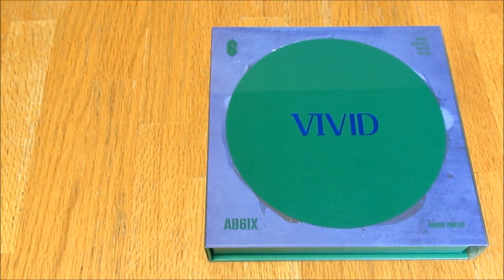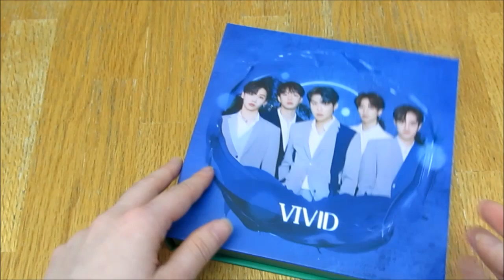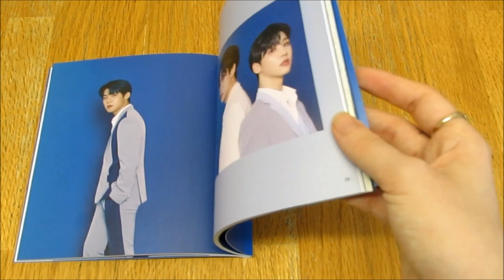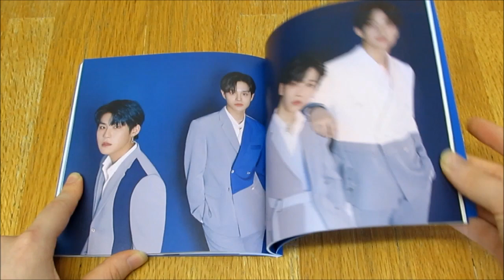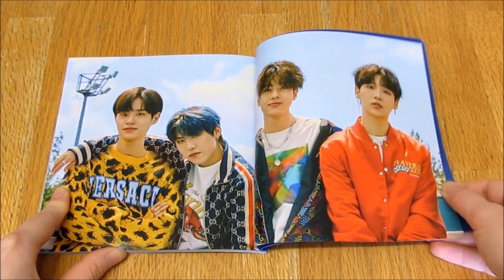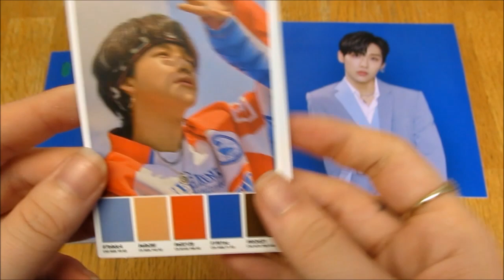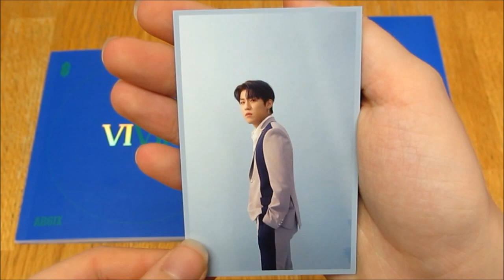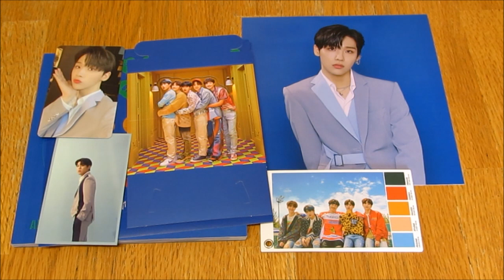(Unboxing) AB6IX 2nd Mini Album VIVID (D ver)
I adore the concept of this version I'm very happy. I hope you enjoyed my unboxing of AB6IX 2nd Mini Album VIVID
*Included* CD + 80p Photobook + 1 Photocard (out of 15) + 1 Postcard (out of 5) + 6 Vivid Colorchips + Sticker Sheet + Standee
*Pre-order* 1 AR Photocard